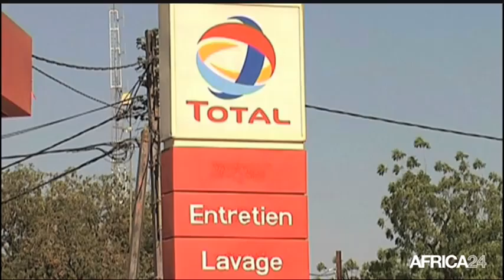AFRICA NEWS ROOM du 12 mai 2015 - Gestion des ordures ménagères: cas de la ville de Dakar (3)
Société, Le défi urbain: Gestion des ordures ménagères - cas de la ville de Dakar